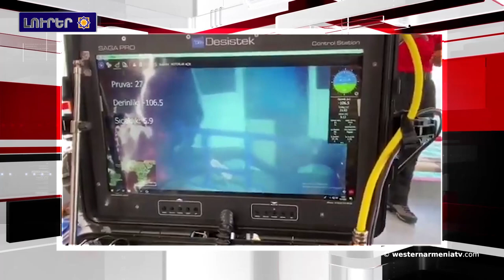Արեւմտեան Հայաստանի լուրեր 09-07-2020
1․Ուղերձ Չեխիայի Հանրապետութեան նախագահ՝ Պարոն Միլոշ Զեմանին
2.Արեւմտեան Հայաստանի Վանա լիճին մէջ խորտակուած փախստականներու նաւը գտնուեր է 106 մ խորութեան վրայ
3.Ստեփանակերտի ծննդատունի նոր շէնքը շահագործման կը յանձնուի մինչեւ տարուայ վերջ
4.Սուրիոյ մէջ ահաբեկիչները  նախատեսած են  քիմիական զէնքի կիրառմամբ սադրանքներ իրականացնել․ՌԴ ԶՈՒ
5.Ռուսաստանն ու Թուրքիան զրուցեր են Լիբիայի մէջ հրադադար հաստատելու նպատակով
6.Էրդողանը կարոտախտ  կապրի Օսմանեան կայսրութեան ժամանակներու նկատմամբ․Նիու Յորք Փոստ
7.«Արմմոնո» 18-րդ միջազգային թատերական փառատօնն այս տարի կը կայանայ օգոստոսի 1-10-ը